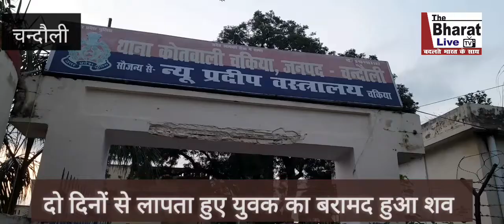युवक का मिला शव, हत्या के पीछे परिजनों ने अवैध संबंध की जतायी आशंका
दो दिन पूर्व गायब हुए युवक का शव बरामद हुआ जिसको लेकर परिजनों ने आरोप लगाया कि उक्त युवक की हत्या कर दी गई है तथा अवैध संबंध में हत्या होने की आशंका जाहिर किया।